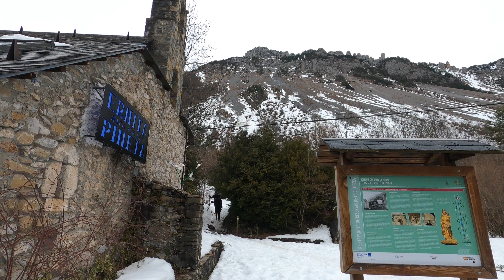Christmas Trip 2021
It was an amazing trip to the province of Huesca (Aragon)